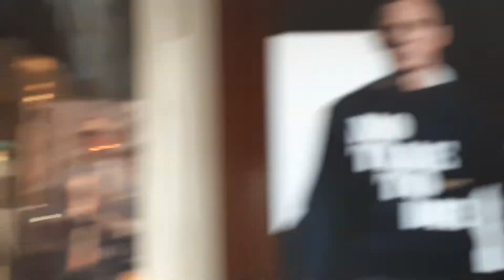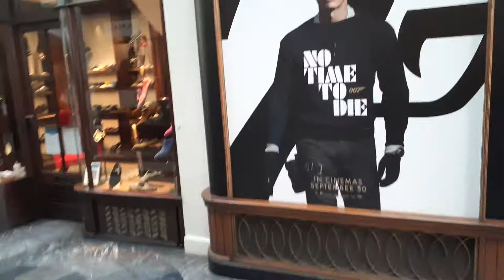NO TIME TO DIE Jamesbond 007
Burlington Arcade London